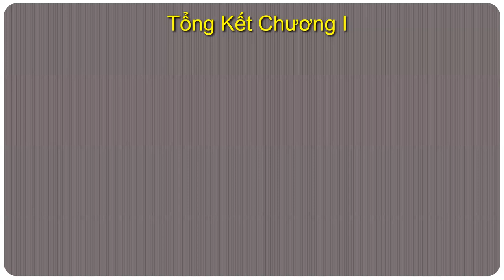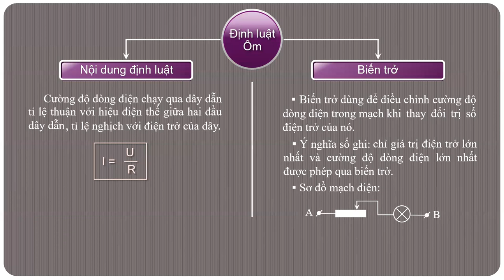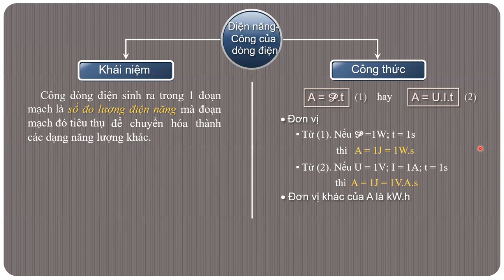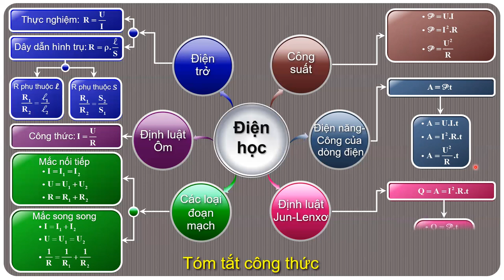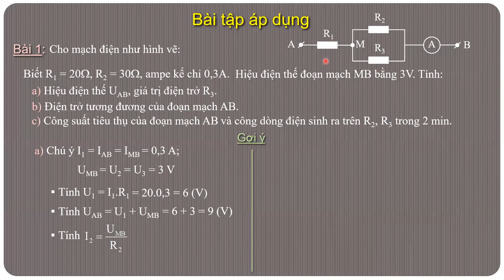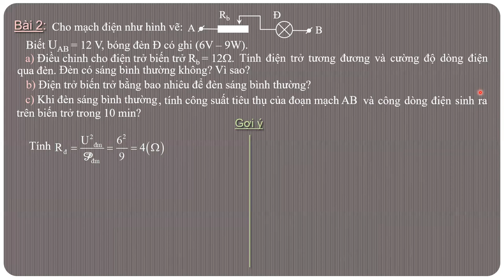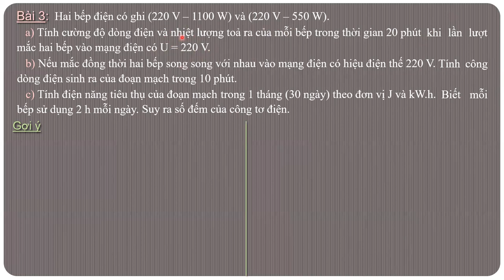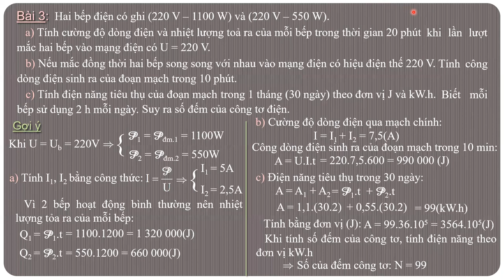VẬT LÝ 9 (Tuần 11 / HK1) - TỔNG KẾT CHƯƠNG I: ĐIỆN HỌC